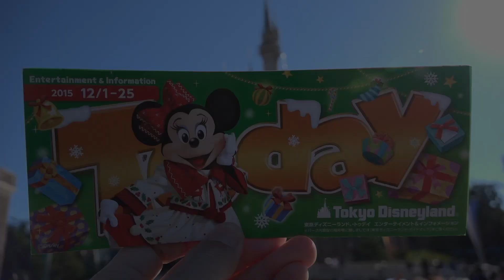【クリスマス2015】ディズニーランドの様子（シンデレラ城周辺 TDL）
「クリスマス・ファンタジー」2015、ディズニーランドの様子です。エントランス（スタートは12月のTodayでミニーさん。「クリスマス・ストーリーズ」の衣装が激カワｗ。このお衣装、かなり好きです(^^)。撮影はシンデレラ城をスタートに、フォトロケーションへと流していきました。そのフォトロケーションはパレードに合わせて「美女と野獣」、そしてスティッチがテーマにデコレーションされています。しかし、この両サイドの豪華さとは裏腹に、シンデレラ城の正面は相変わらずポツン感が満載ですｗ。ただ、以前より少しはマシになった方かもｗ。そして、フォトロケからパレードルートの方へ行くと、通りの街灯に掛かっているバナーはパレードのデザインを踏襲して、ミッキー、ミニー、ドナルド、デイジーのイラストが描かれています。今回はキャストさんがかぶってる帽子も撮らせてもらいました(^^)。そう言えばマフラーを撮るのん忘れてたｗ。夜になると、フォトロケーションがライトアップされて、昼間とはまた違った雰囲気になります。